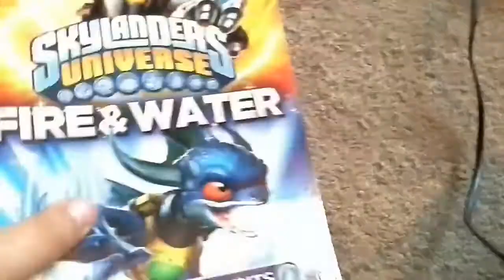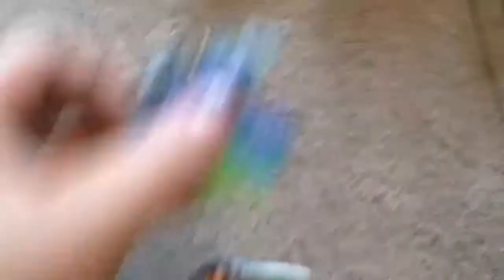skylanders names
skylamdwe names  because you might not know what there names